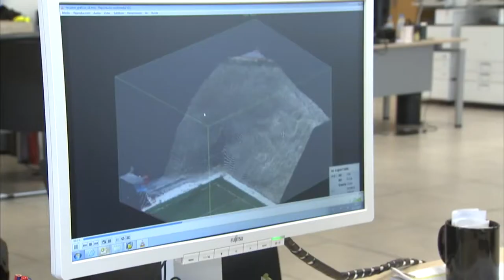Drones para el desarrollo de obra civil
Vídeo demostrativo sobre el uso de drones para la construcción de obra civil a través del proyecto de investigación de Sando Las Roads.